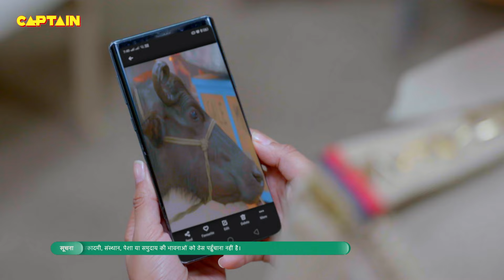Karishma Singh की लाई हुई भैंस ने मार दी नेता जी को लात || Maddam Sir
Karishma Singh की लाई हुई भैंस ने मार दी नेता जी को लात || Maddam Sir E.P 482